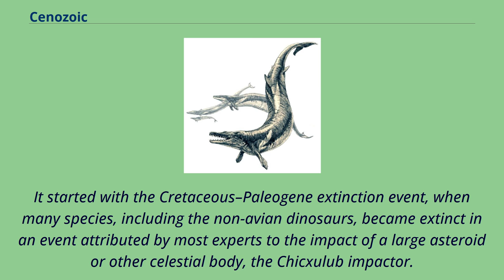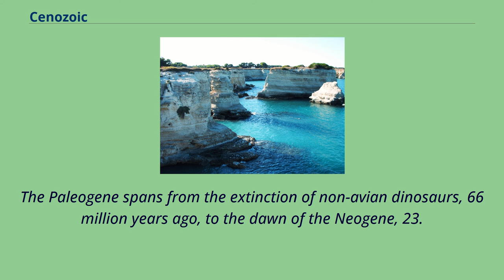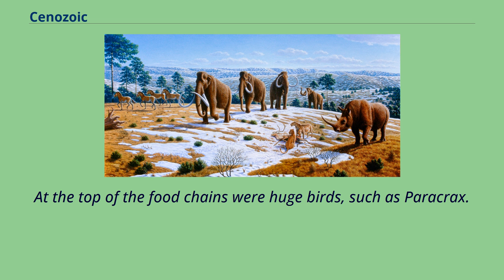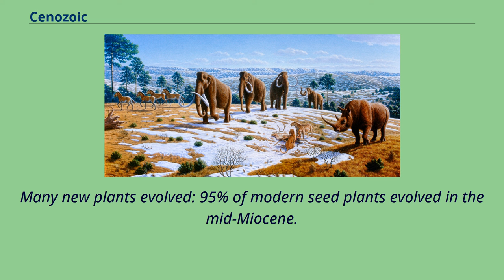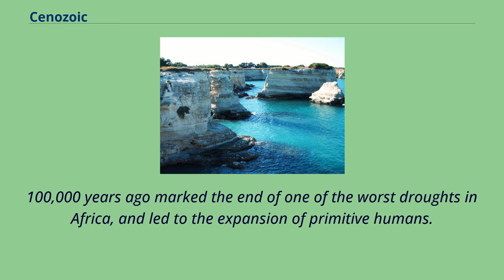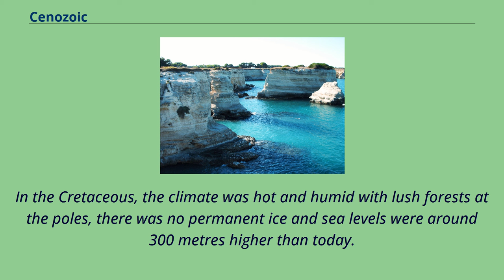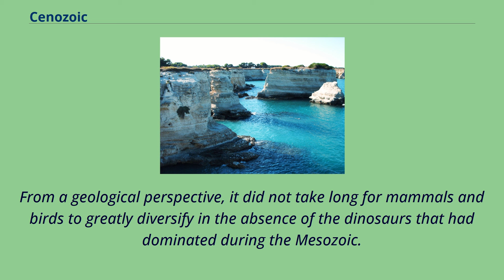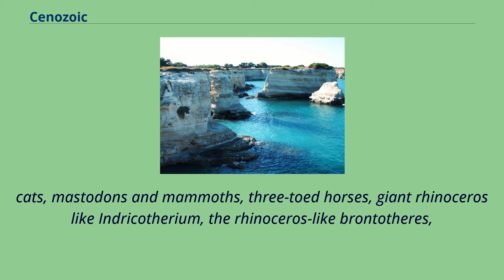Cenozoic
The Cenozoic （/ˌsiːnəˈzoʊ.ɪk, ˌsɛn-/ SEE-nə-ZOH-ik, SEN-ə-; lit. 'new life'） is Earth's current geological era, representing the last 66 million years of Earth's history.
It is characterized by the dominance of mammals, birds and flowering plants, a cooling and drying climate, and the current configuration of continents.
It is the latest of three geological eras since complex life evolved, preceded by the Mesozoic and Paleozoic.
It started with the Cretaceous–Paleogene extinction event, when many species, including the non-avian dinosaurs, became extinct in an event attributed by most experts to the impact of a large asteroid or other celestial body, the Chicxulub impactor.
The Cenozoic is also known as the Age of Mammals because the terrestrial animals that dominated both hemispheres were mammals – the eutherians
（placentals） in the northern hemisphere and the metatherians （marsupials, now mainly restricted to Australia） in the southern hemisphere.
The extinction of many groups allowed mammals and birds to greatly diversify so that large mammals and birds dominated the Earth.
The continents also moved into their current positions during this era.
The Earth's climate had begun a drying and cooling trend, culminating in the glaciations of the Pleistocene Epoch, and partially offset by the Paleocene-Eocene Thermal Maximum.
Cenozoic derives from the Greek words kainós （καινός 'new'） and zōḗ （ζωή 'life'）.
The name was proposed in 1840 by the British geologist John Phillips （1800–1874）, who originally spelled it Kainozoic.
The era is also known as the Cænozoic, Caenozoic, or Cainozoic （/ˌkaɪ.nəˈzoʊ.ɪk, ˌkeɪ-/）.
In name, the Cenozoic （lit. 'new life'） is comparable to the preceding Mesozoic （'middle life'） and Paleozoic （'old life'） Eras, as well as to the Proterozoic （'earlier life'） Eon.
The Cenozoic is divided into three periods: the Paleogene, Neogene, and Quater...